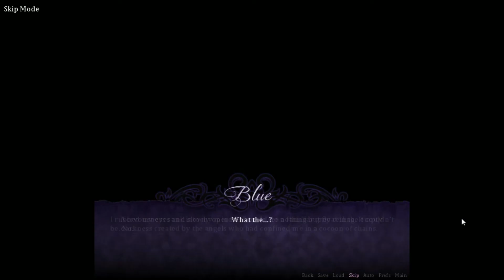Seduce Me 2 : The Demon War James Part 11 An Angel’s Forgiveness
END : An Angel’s Forgiveness

Another short one as we continue down James’ route.

This video is intended as a commentary and guide to game play in Seduce Me 2 :The Demon War. I claim no right, title or interest in any Seduce Me 2 :The Demon War intellectual property, including characters, storyline, images, photographs, animations, video, music or text. I provided only commentary, game play agency, and editing of recorded game play video and sound.